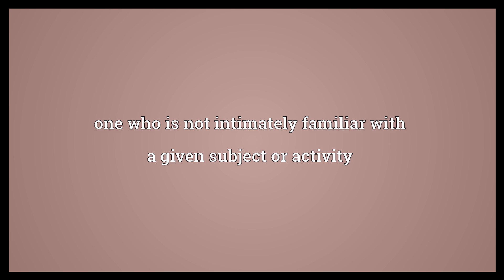Layperson Meaning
Video shows what layperson means. a person who is not a cleric. one who is not intimately familiar with a given subject or activity.  Layperson Meaning. How to pronounce, definition audio dictionary. How to say layperson. Powered by MaryTTS, Wiktionary